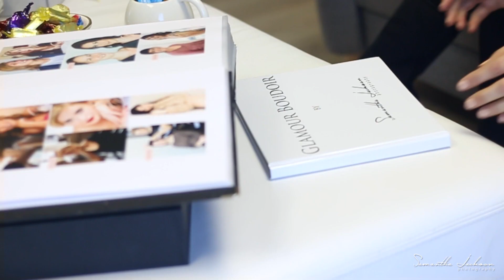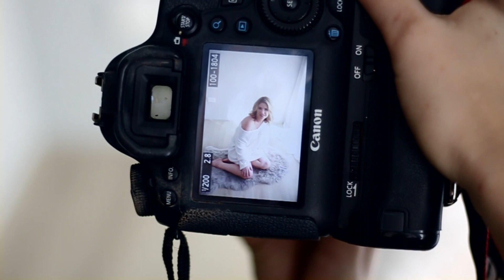Boudoir Intimate Photographer, Cape Town | Samantha Jackson Photography | Promotional Video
Wife. Mother. Photographer. Lover  of happy moments, music, horses and the perfect CAPPUCCINO. That’s basically me! An award winning boudoir and newborn photographer, based in Cape Town , South Africa, who would love to work with you to create simple and timeless imagery of you, your precious newborn and family.